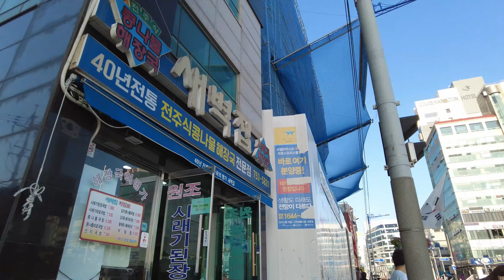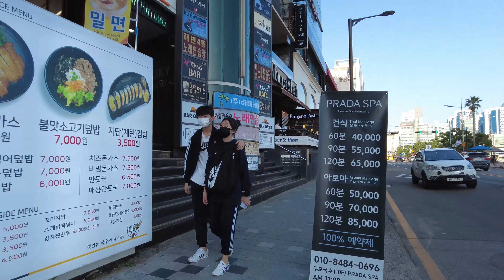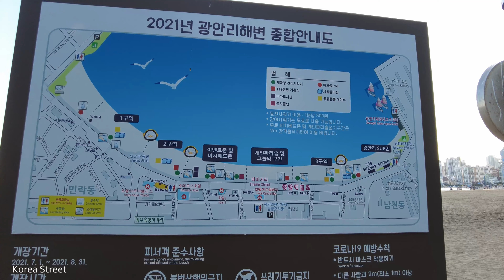[4K] 10월 초 광안리해변에 많은 관광객들이 보였습니다. 광안대교 In early October, quite a few tourists were seen on Gwangalli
부산 광안리해수욕장은 부산의 여러 해수욕장중에서도 부산시내에 가장 가까이 있어서 많은 시민들이 쉽게 찾아갈 수 있습니다. 수백개의 횟집이 있어 다양한 해산물을 맛볼 수 있고, 해수욕장 북쪽 끝에 위치한 민락수변공원에서는 가족 단위의 이용객들이 편하게 휴식을 즐길 수 있습니다. 광안리해수욕장 바다 앞을 가로지르는 광안대교는 한국 최초, 최대의 바다를 가로지러는 복층 현수교로서 아름다운 모습을 보여주며, 특히 매년 10월에는 광안대교 위에서 부산불꽃축제가 열리고 있어 많은 관광객들이 방문하고 있습니다.